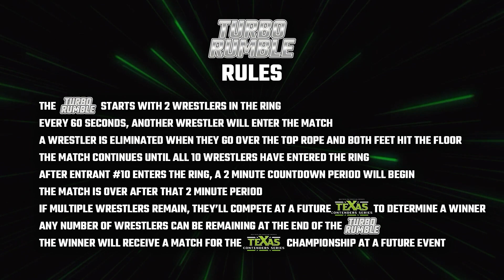Turbo Rumble 5 - Super Texas Contenders Series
You can check out all of our videos and entire shows on IWTV.live